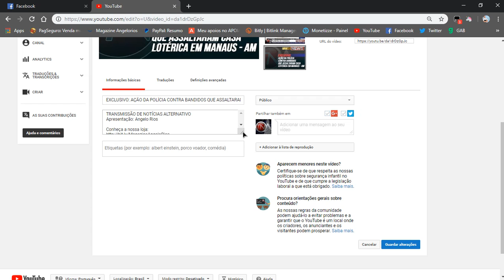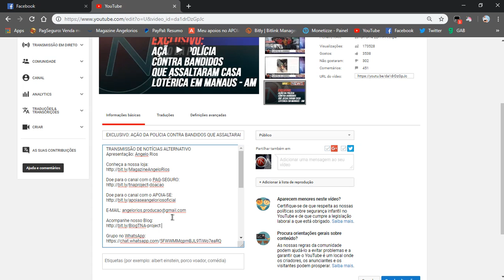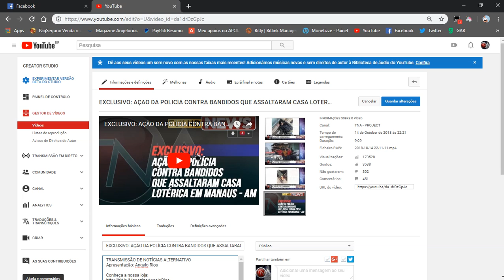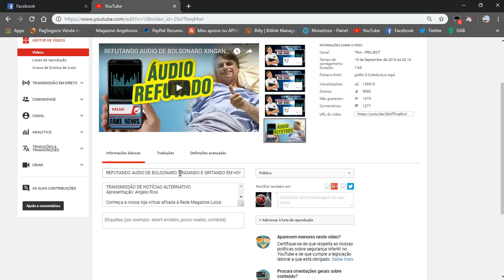DICAS PARA YOUTUBERS: APRENDA A PUBLICAR VÍDEOS NO SEU CANAL SEM COMPLICAÇÕES